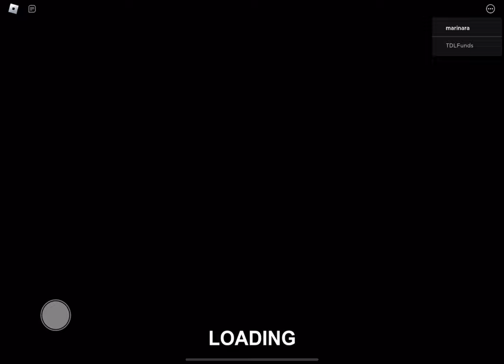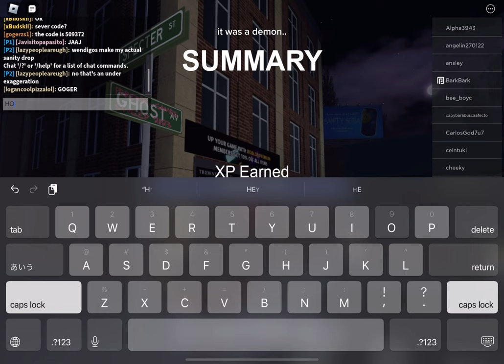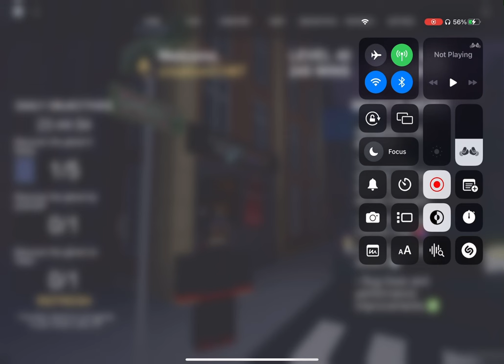Reaching Level 40 In Specter 1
Hiii!
Today I played Specter 1 so I could reach level 40! I hope you enjoyed it!
I hope you have a good day/ night! Byee!